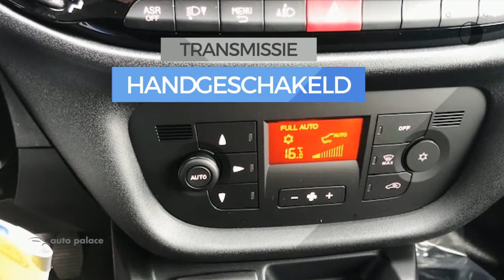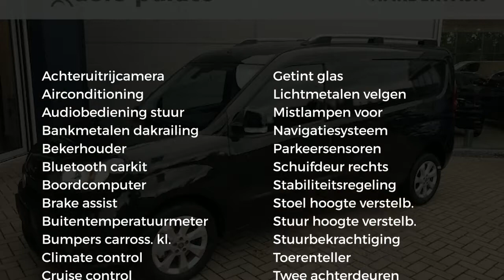Fiat Doblò Doblo SX L2H1 1.6 MJ 120PK